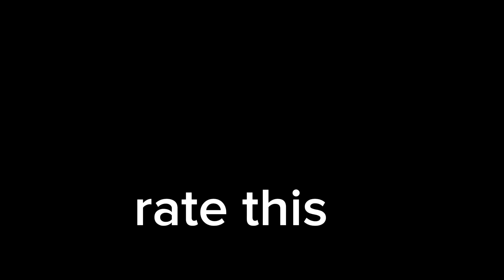itachi uchiha drawing 🎨@abhay_editz858